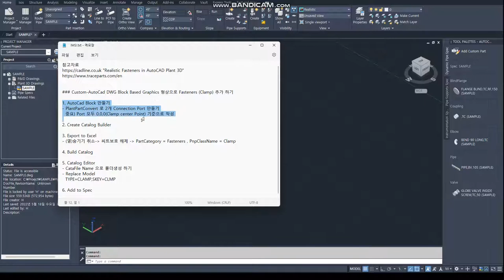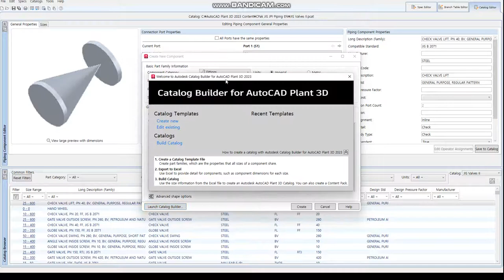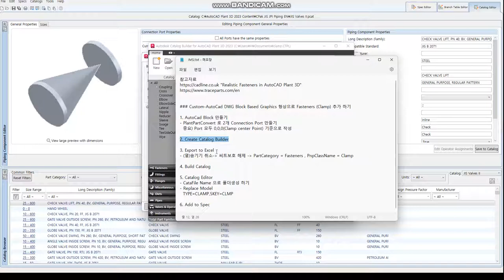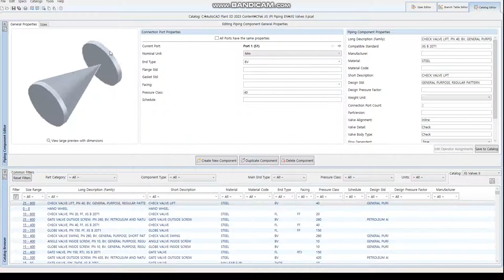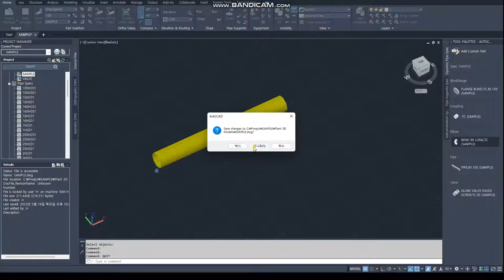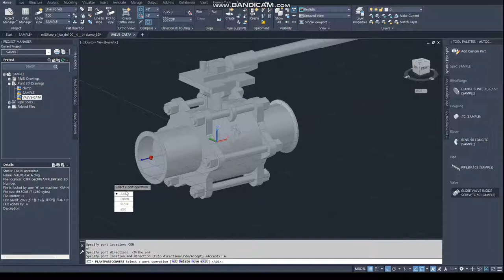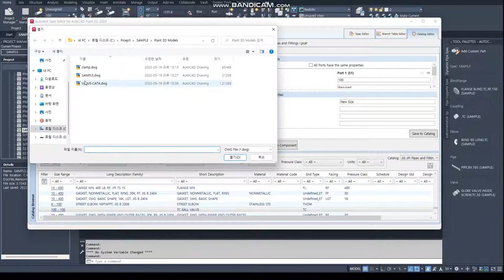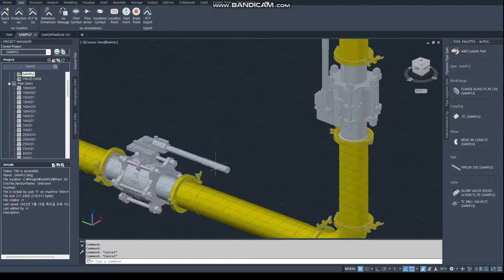[AP3D] Fasteners(Clamp) Creation by custom-AutoCad DWG Block Based Graphics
참고자료
"Realistic Fasteners in AutoCAD Plant 3D"

### Custom-AutoCad DWG Block Based Graphics 형상으로 Fasteners (Clamp) 추가 하기

1. AutoCad Block 만들기
- PlantPartConvert 로 2개 Connection Port 만들기
  중요) Port 모두 0,0,0(Clamp center Point) 기준으로 작성

2. Create Catalog Builder

3. Export to Excel
- (열)숨기기 취소- 씨트보호 해제 - PartCategory = Fasteners , PnpClassName = Clamp

4. Build Catalog

5. Catalog Editor
- CataFile Name 으로 폴더생성 하기
- Replace Model
  TYPE=CLAMP,SKEY=CLMP

6. Add to Spec